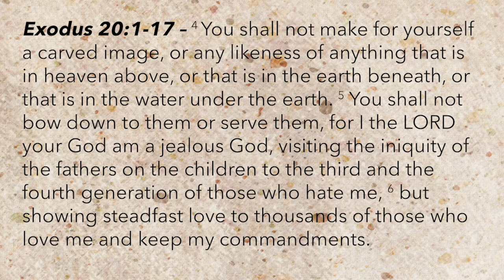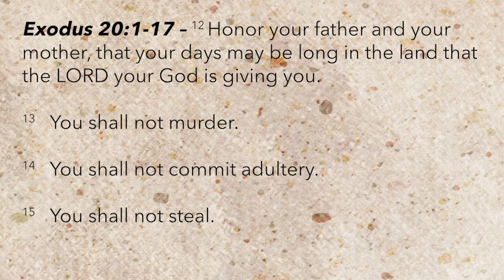Exodus 20:4-6 "God's Pure Worship"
The way God is worshiped shapes man’s relationship to Him both for good and for ill.